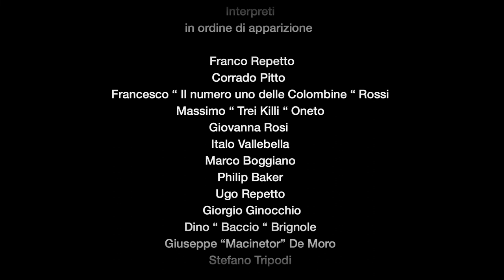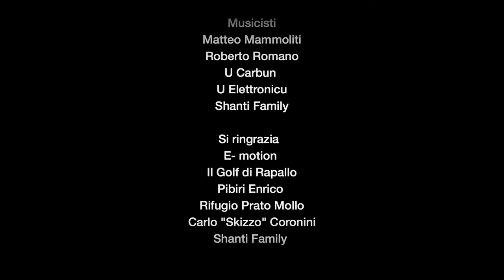STORIE di FUNGI 3 - Operazione ingegno (Subt ITA - ENG)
Seleziona i SOTTOTITOLI in ITALIANO / Select ENGLISH Subtitles

Scorci stupendi della Val Penna e gelosie tra cercatori locali nella serie “Storie di Fungi”.
Il titolo "Storie di Fungi" non è un refuso, è proprio senza la H, ed è una simpatica, originale e in parte anche rivelatrice serie di cortometraggi realizzata da Franco Repetto di Shanti House (@Valli del Parco dell'Aveto, Borzonasca, Provincia di Genova).
La  serie  racconta, con tanta autoironia, di manie, invidie e gelosie tra i cercatori di funghi locali. Ognuno, si sa, ha i suoi posti segreti che custodisce gelosamente e ogni episodio racconta
la "febbre" del fungo e l'approccio diversamente simpatico con i foresti...
Ambientato in una Val Penna dai panorami stupendi, dai boschi che sono orgoglio della comunità locale, così come i suoi gustosi piatti tradizionali che arricchiscono ogni puntata.